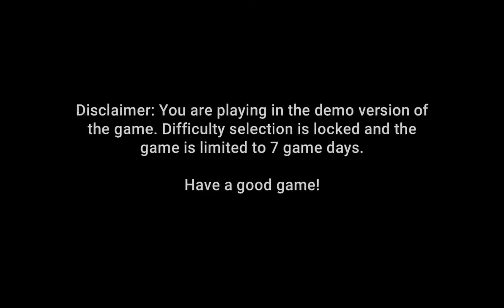Until we die, Demo #01, Lill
Testing out the game "Until we die", Demo :D Part 01
It reminded me with the game Kingdom with its waves and tower defence, addicting but haaard! ( was one thing I didn't do correct in the controls in this part, but I figured out next time I played and recorded though.)

Alas this demo had a set difficulty to seasoned, so its definitely a bit difficult.

BTC: bc1q0j7fjtlfpctdps4u60t7qu5t8dc46rngdtdffq
ETH or LINK: 0x9154Ba3799f2640e67B07F779F66B6d97aBEA2a2
ADA: addr1qyzp9usm79nz89l8tkq70vh4wr0ejxt2g9apecjsq0ce5ksyztephutxywt7whvpu7e02uxlnyvk5st6rn39qql3nfdq42mek7